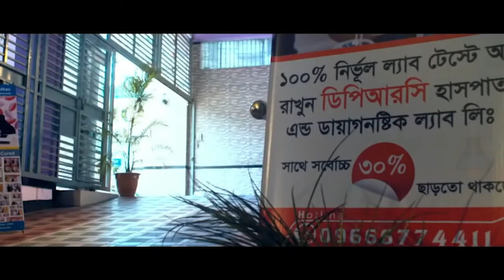DPRC মেরুদন্ড, হাড় ও হিপ জয়েন্ট ব্যথার রোগী এখন সুস্থ SPA, PLID, HIP JOINT PAIN, SPINE PAIN, AS, OA